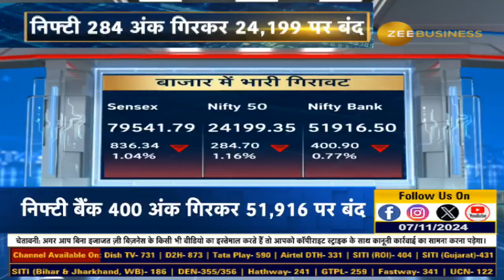Market Crash Alert: Nifty Plunges 284 Points, Sensex Sinks 836 Points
चौतरफा बिकवाली से लुढ़का बाजार, Nifty 284 अंक तो Sensex 836 अंक लुढ़का.

NiftyBank 400 अंक गिरकर 51,916 बंद हुआ तो Sensex 836 अंक गिरकर 79,541 पर बंद हुआ

जानिए आज के बाजार का पूरा हाल इस वीडियो में